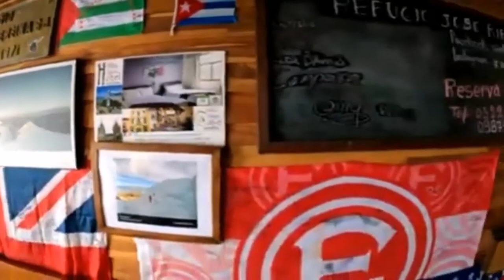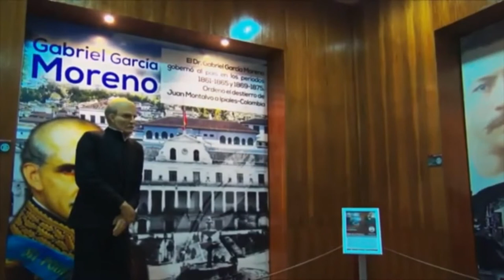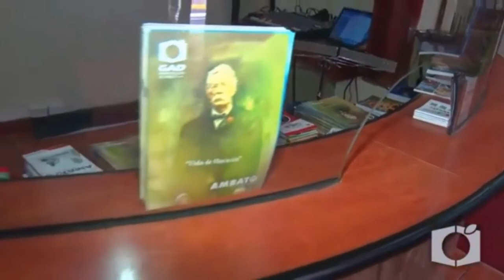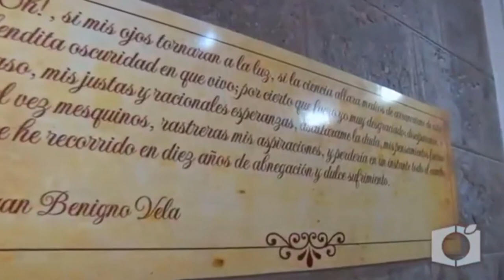SALIDA SIERRA CENTRO DÍA 1